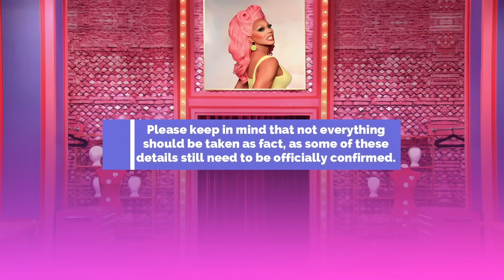UK Vs The World S2 *NEW UPDATE* Heavy Spoilers - RuPaul's Drag Race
Hello, Racers! In this video, you can find some spoilers about Season 2 of RuPaul's Drag Race UK VS The World.